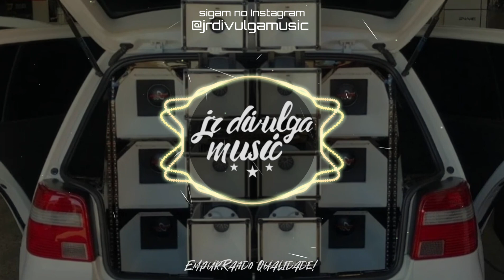XOTA TÁ PEGANDO FOGO, É TESÃO OU É AMOR? - (VIRAL TIK TOK) - CJ NO BEAT feat MC GW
•Tudo posso naquele que me fortalece!🙌🏼 (Filipenses 4:13)